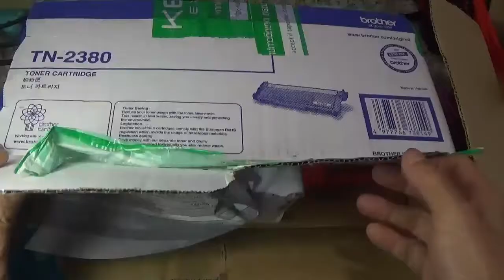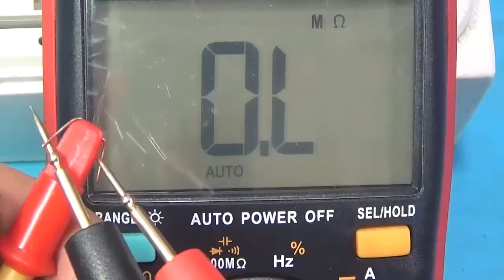กระถางธูปไฟฟ้า3ดอก 5ดอก 9ดอกและเทียนไฟฟ้าLEDเป็นชุด ราคาถูก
ซื้อกระถางธูปไฟฟ้า3ดอก
ซื้อกระถางธูปไฟฟ้า5ดอก
ซื้อเทียนไฟฟ้าแอลอีดีสีขาวแถมกระถางธูปไฟฟ้า9ดอก